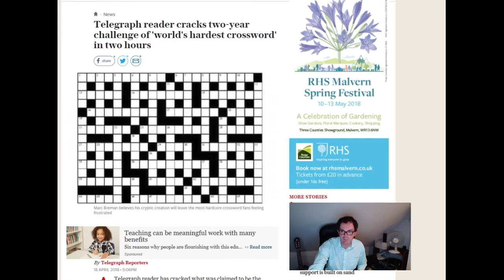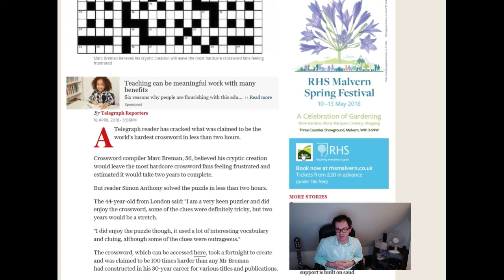The "World's Hardest Crossword" by Marc Breman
Yesterday's papers said it would take 2 years to solve...  can Simon solve it faster?